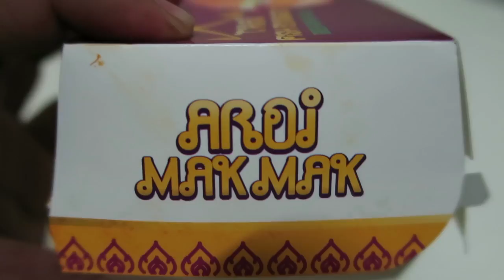Review Thai Fish Burger MCDonald's Malaysia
Review Thai Fish Burger .. ada yang review kata tak sedap. Ni komen ikut tekak Roy. *lain orang lain seleranya